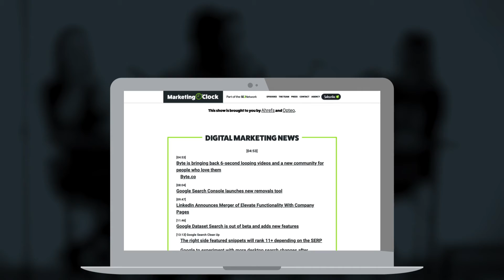Build YouTube Videos From The Ground Up - Marketing O'Clock - Ep. 118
Main Digital Marketing News: Week of April 17th, 2020

1. Google's latest tool transforms static images to smooth videos
2. LinkedIn's company targeting filters grow
3. Columns across Google accounts sync up
4. Live from YouTube, it's Google's Webmaster Conference!
6. Search winners and losers amid COVID-19 impact

Plus, Facebook revolutionizes the art of messaging your significant other, Jess's knowledge of The Avengers universe is unmatched, Greg's knife art makes a debut, and winning best dressed in 8th grade could be the best thing you add to your resume.

Marketing O'Clock is the premier digital marketing podcast, covering all things SEO, PPC, and social media marketing each and every Friday morning. We read all the news so you don't have to!